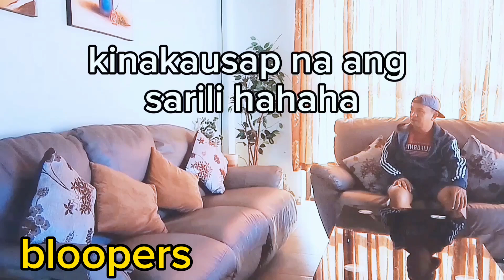napuyat kaka antay ng mga kandidato di tuloy naka bot0🤣🤣🤣